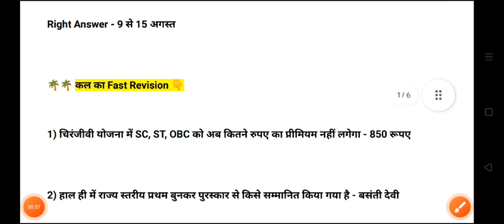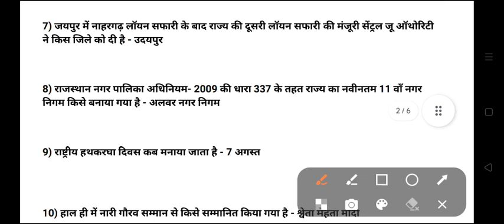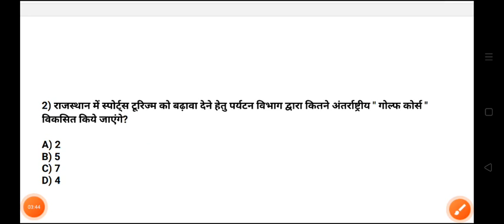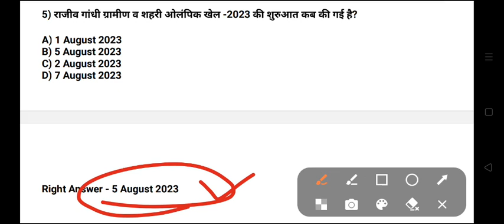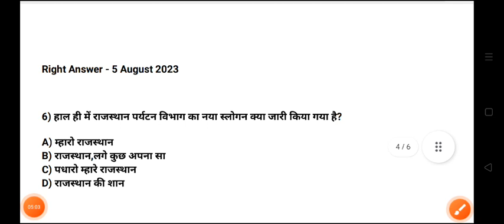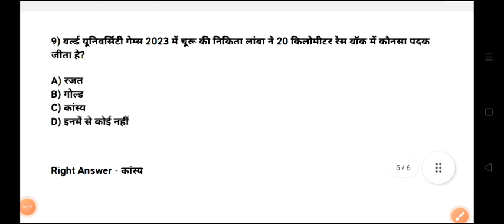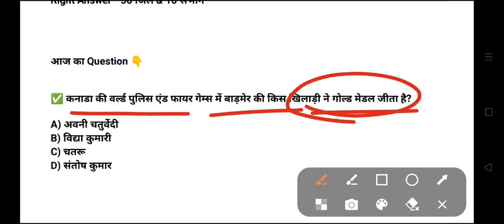8 August 2023 Rajasthan Current Affairs | Jr Accountant Latest News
8 August current affairs in hindi
8 August 2023 gk Questions
Today Current Affairs
Daily rajasthan Current Affairs
8 August Rajasthan Current Affairs in Hindi
Today Current Affairs In Hindi By Sumesh Godara
Current Affairs By Sumesh Godara
8 August Rajasthan Current Affairs
Daily Current Affairs RPSC,RSMSSB
July 2023 Rajasthan Current Affairs Important Questions
Today Rajasthan Current Affairs Very important Questions
Current Affairs In Hindi By Sumesh Godara
July 2023 Rajasthan Current Affairs
Current affairs shorts
jr accountant Model paper 2023
rajasthan Suchna Sahayak gk 2023
bstc gk 2022
bstc general knowledge 2023
bstc classes 2023
rajasthan bstc model paper
Suchna Sahayak online classes 2023
jr accountant online classes 2023
bstc हूबहू पेपर 2023
Suchna Sahayak प्रश्न पत्र 2023
Rajasthan classes jr accountant
rajasthan classes Rajasthan current affairs
bstc modal paper 2023 gk
bstc  online class 2023
rajasthan rsmssb jr accountant exam 2023
rajasthan rsmssb Suchna Sahayak modal paper 2023
rajasthan Suchna Sahayak priksha
Suchna Sahayak admit card
 jr accountant exam admit card 2023
 Suchna Sahayak ke admit card Kab aayenge
Rajasthan mein vartman mein kaun kya hai june 2023
Rajasthan mein vartman mein kaun kya hai july 2023
Rajasthan Suchna Sahayak exam 2023 Exam Current Affairs
bstc Exam Current Affairs